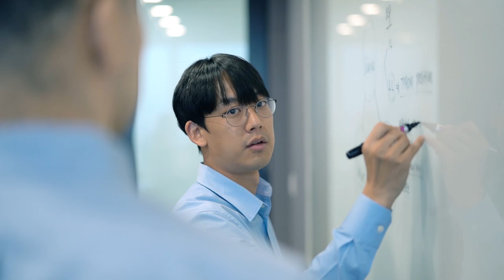Open Innovation: Innovating through collaboration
Our Open Innovation programme offers many collaboration opportunities for scientists to advance their research – from optimised compounds with extensive data packages to high-throughput screening libraries and facilities.

We believe that combining our drug R&D knowhow, expertise and experience with our partners’ in-depth knowledge of disease, models and much more provides opportunities to accelerate science.

Sharing ideas and enabling scientific innovation to cross boundaries between academia and industry will help to translate innovative ideas into scientific breakthroughs and potential new medicines more quickly.